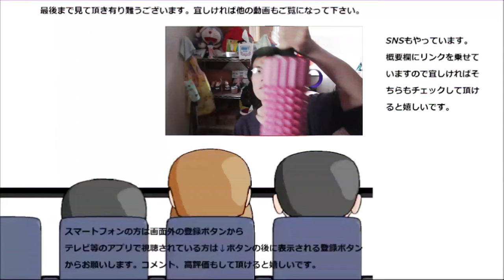ファミリーマート ポケチキの新作がこれまでとは又違う神チキだった！！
ファミリーマート　ポケチキの新作を食べてみました。ポケチキは前作も全部美味しかったですが、今回もそれらとは又違った美味しさがありました！！
贈り物は此方まで↓
〒153-0042